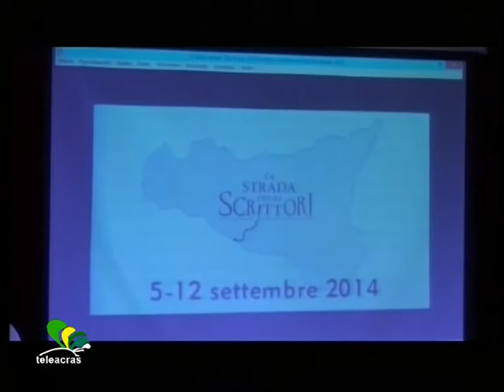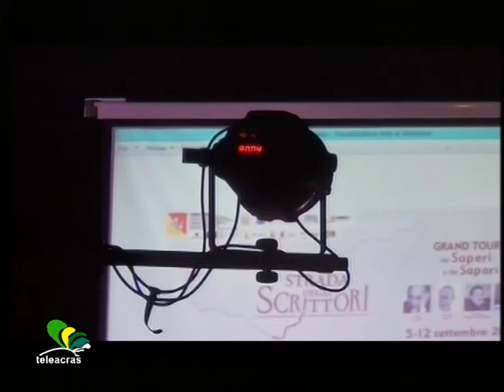Teleacras - La strada...di Pirandello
Seconda tappa del tour “La strada degli scrittori”. Incontro al Kaos su Pirandello. Le interviste a Matteo Collura e a Felice Cavallaro. (Gloria Scafè)
 “La strada degli scrittori”, approda a Porto Empedocle. Il Caos, casa natale di Pirandello, ha ospitato la seconda tappa del tour. L’itinerario culturale e artistico tende a far rivivere i luoghi che hanno dato i natali ad illustri scrittori e che sono stati impressi nelle pagine letterarie. Nel raggio di 30 km, da Porto Empedocle a Racalmuto, vengono dunque ricordate le personalità siciliane di spicco nella letteratura: Luigi Pirandello, Giuseppe Tomasi di Lampedusa, Leonardo Sciascia e Andrea Camilleri. Il progetto nasce da un’idea del giornalista Felice Cavallaro. Intervista al Vg…
Gli ospiti, protagonisti dell’incontro, sono stati lo scrittore e giornalista di Agrigento, Matteo Collura, e il nipote di Leonardo Sciascia, Vito Catalano. Intervista Collura al Vg…